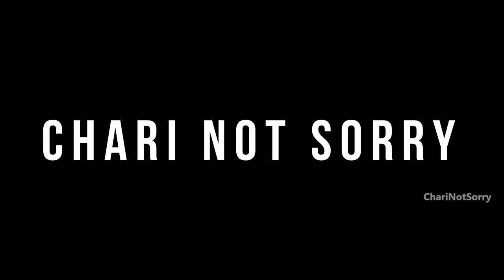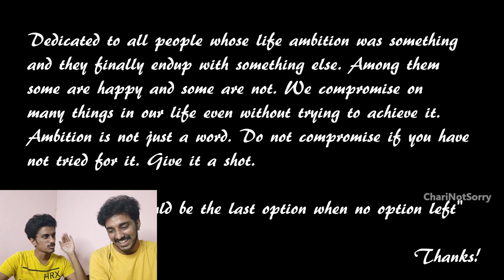How Not To Take An Interview Ft. INTERVIEW Short Film | Chari Not Sorry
This video is a funny reaction to a short film that I found on youtube. There is no intention to hurt anyone's feelings but just to point out what to be done and what not to be done during the interviews.

Also, if you want to know what I am up to in life

Small equipment that I use to shoot videos:

TRIPOD which is a must

MIC that I use for all my videos

Mandatory PHONE HOLDER

GORILLA TRIPOD for vlogging